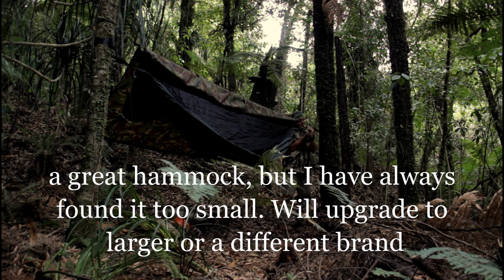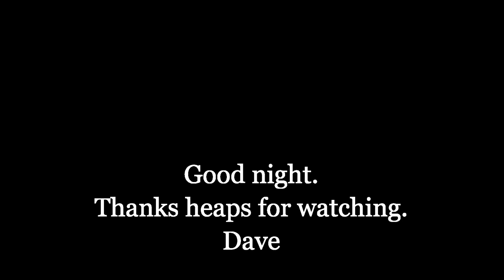WAIKATO CAMPOUT. NEW ZEALAND BUSH/HENNESSY HAMMOCK/ARMY TARP SHELTER/SURVIVAL FORAGING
Overnight camp in the Waikato, New Zealand with my HENNESSY HAMMOCK. Filmed from entering the bush till lights out. I did not have much film footage for this video so I edited it as best I could and posted. Hope you enjoy.